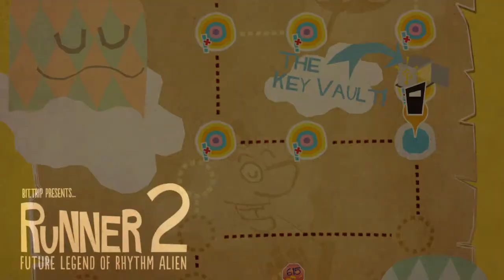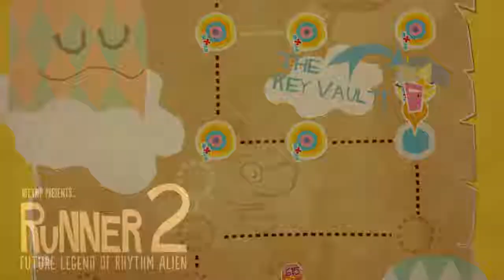HD Lets Play Runner 2 Episode #3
Running around at the speed of sound!